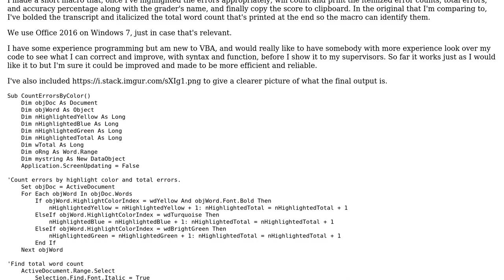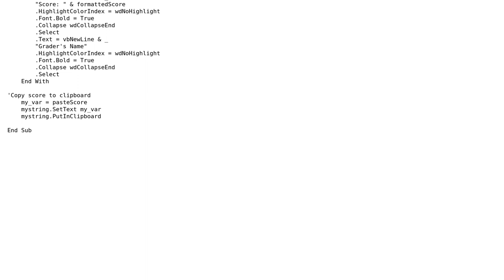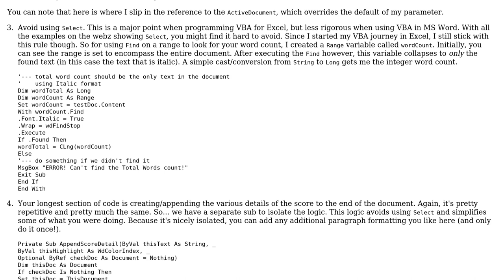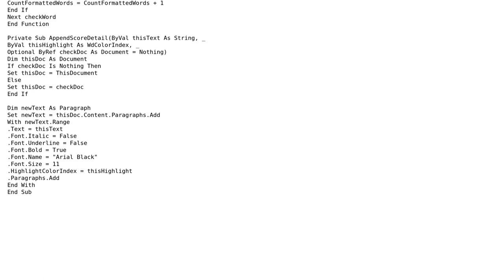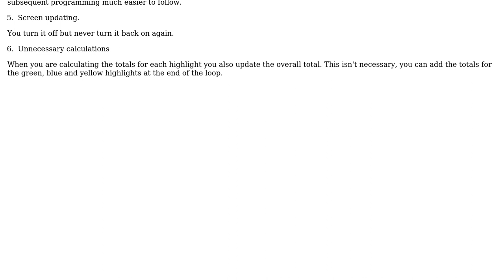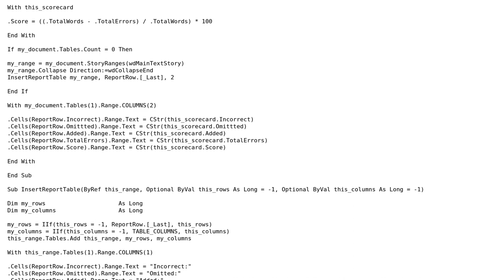A Word macro that processes trainees' dictation, highlighting errors and checking accuracy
Code Review: A Word macro that processes trainees' dictation, highlighting errors and checking accuracy

With thanks & praise to God, and with thanks to the many people who have made this project possible! | Content (except music & images) licensed under CC BY-SA | Music | Images & others | With thanks to user Stephen Rauch user PeterT user Mast user Freeflow user Abernaughty and the Stack Exchange Network Trademarks are property of their respective owners. You are responsible for your own actions.